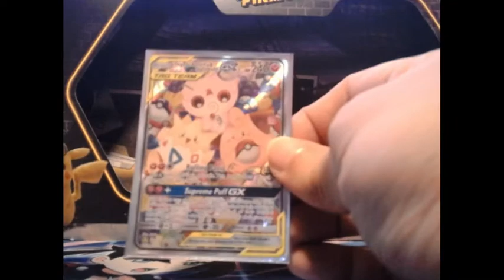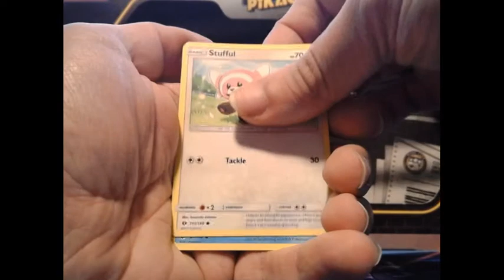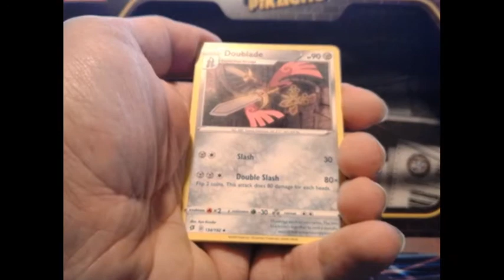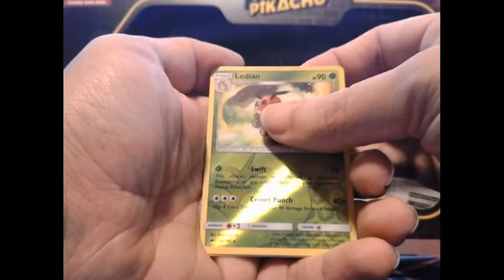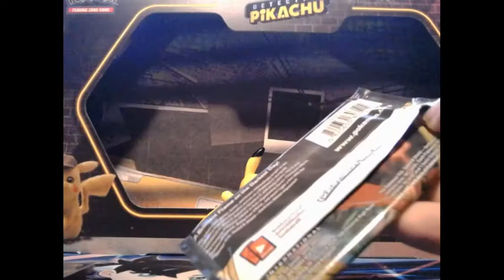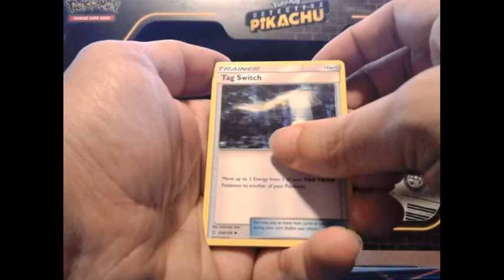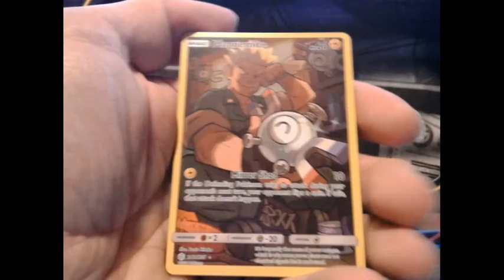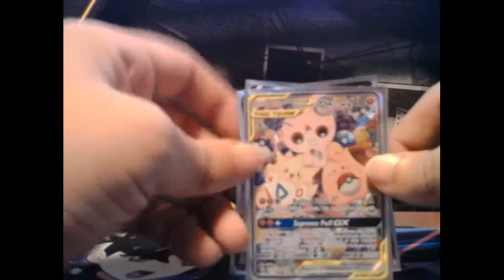Small but Mighty Premium Collection Opening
Opening up a Pokémon Small but Mighty Premium Collection box and also a Meowth Vmax Special Collection box. Not giving away code cards in this one due to me wanting to use the codes.